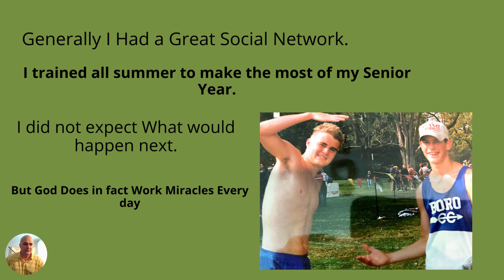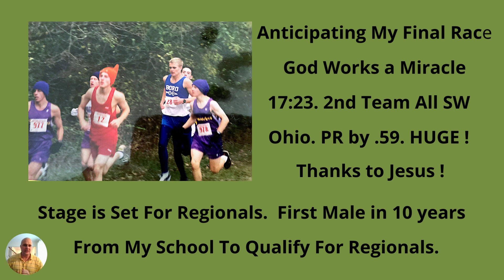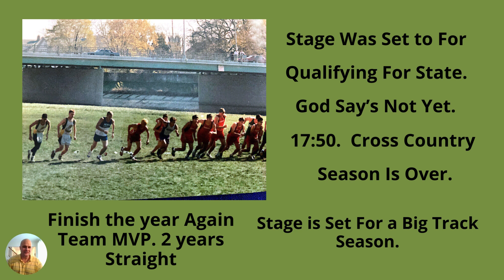Running Cross Country: Early Years (Senor Year)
I have fought the good fight, I have finished the race, I have kept the faith. 2nd Timothy 4. Thank you to all Who supported me During This AMAZING time in my life.  You are NOT forgotten.